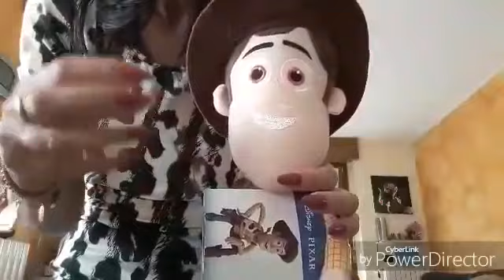[ ASMR] - Roleplay TOY STORE - Soft Spoken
Ciao amici oggi un vecchio video sui pupazzi...spero di distrarvi un po da questo periodo un po' cosi' .Buon Relax 😘😘

💕 WISH LIST AMAZON 💕: